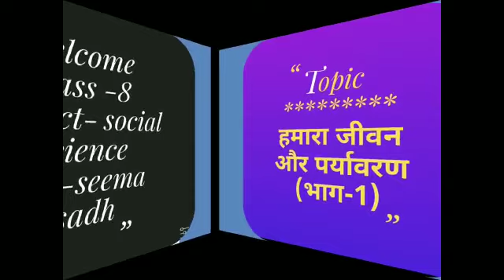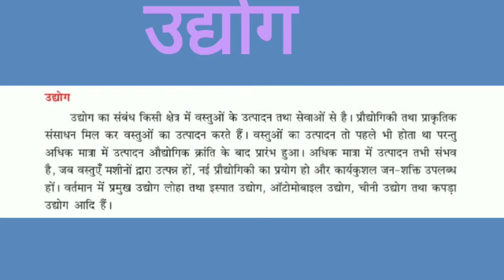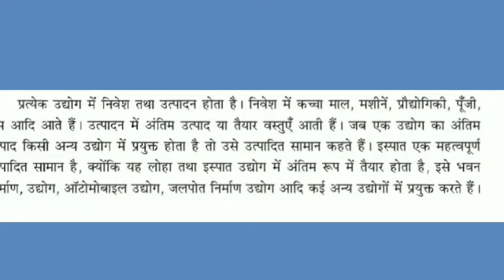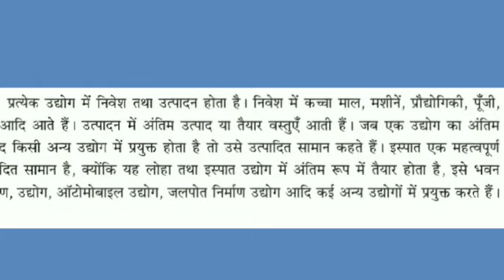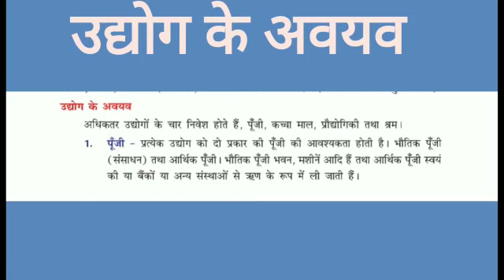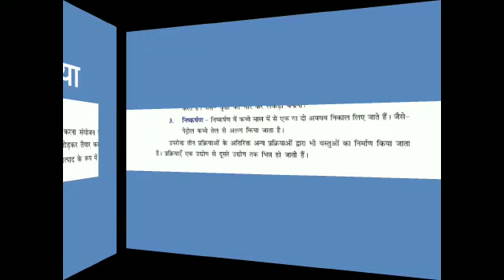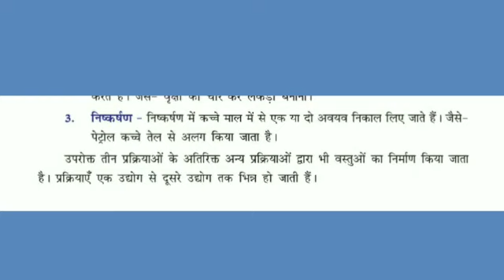हमारा जीवन और पर्यावरण Part-1 | Social Science | Class-8